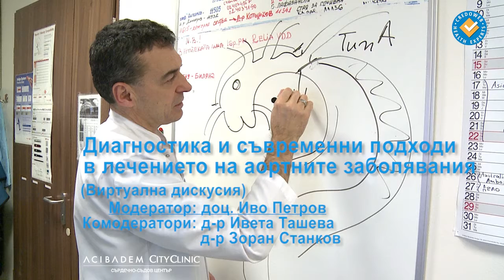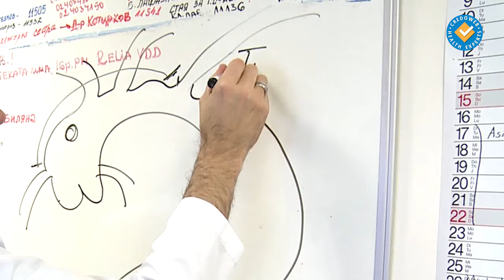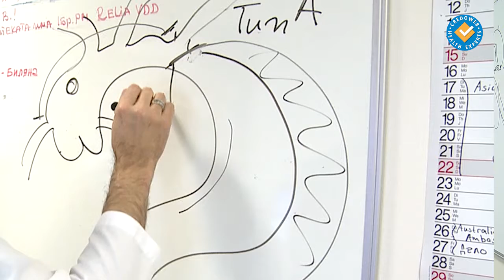Диагностика и съвременни подходи в лечението на аортните заболявания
Доц. Иво Петров за дискусията на тема "Диагностика и съвременни подходи в лечението на аортните заболявания"